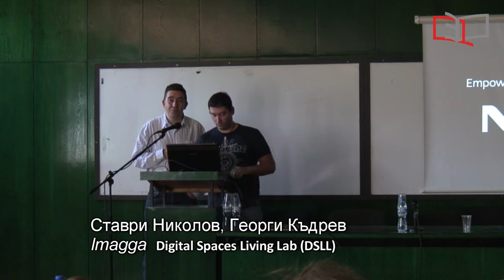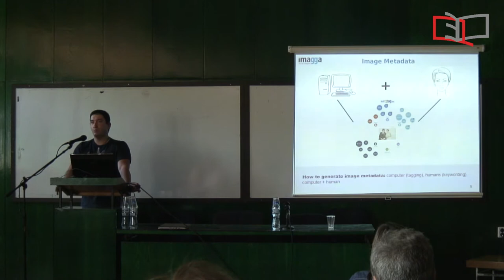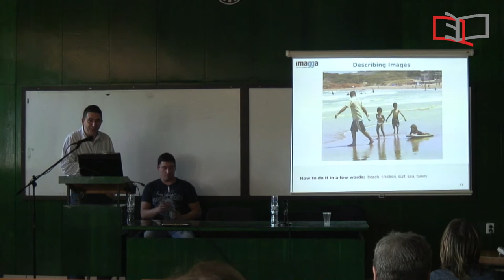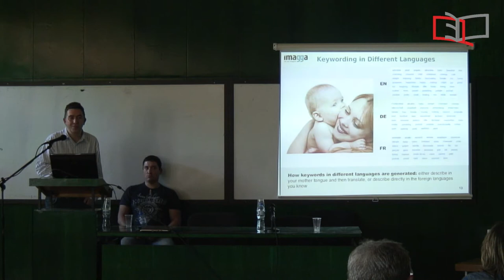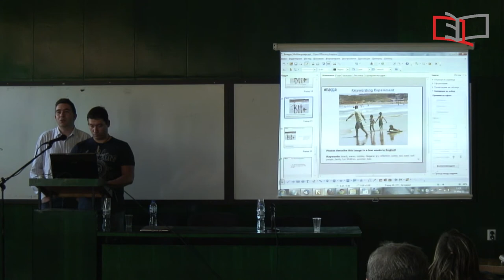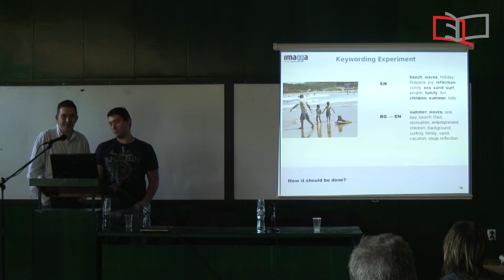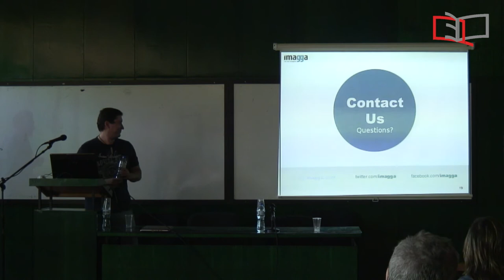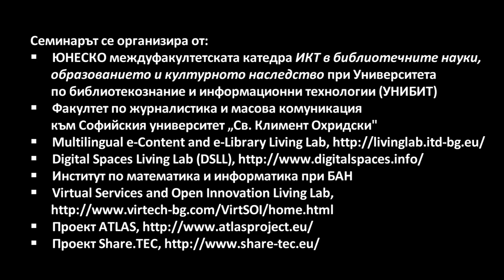Workshop on Multilingual Digital Repositories and Services - 08 Imagga Project